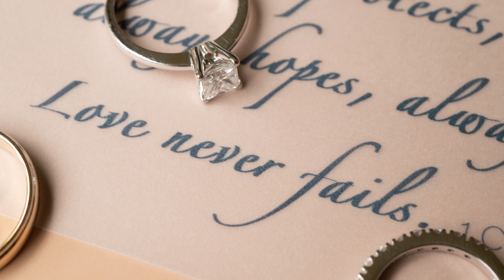Junbi & Bianca's Onsite Photo Slideshow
Junbi & Bianca | October 6, 2021